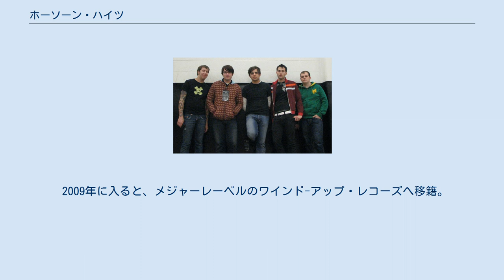ホーソーン・ハイツ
ワインド-アップ・レコーズのアーティスト
ホーソーン・ハイツ(Hawthorne Heights)は、アメリカ合衆国発のポスト・ハードコアバンドである。
米国内で爆発的な人気を誇るバンドで、2006年1月28日に発表した2枚目のアルバム「イフ・オンリー・ユー・ワー・ロンリー」は全米アルバムチャートで初登場3位を記録した。
 2001年夏、JTウドルフが中心となり、その原型となる「ア・デイ・イン・ザ・ライフ」というバンドをオハイオ州のデイトンにて結成。
自主制作デモの発表や地道なライブ活動を通じて知名度を獲得してゆき、2003年に大手インディーズレーベルのビクトリー・レコードと契約を結ぶことに成功した。
 2004年6月1日に、初のアルバム「ザ・サイレンス・イン・ブラック・アンド・ホワイト」を発表。
全米アルバムチャートにて最高56位を記録し、80万枚以上を売り上げ、米国でゴールドディスクに認定された。
当時80万枚という数値は、ビクトリー・レコード史上最高で、2010年現在もその記録は塗り替えられていない。
 2006年1月28日に2枚目のアルバム「イフ・オンリー・ユー・ワー・ロンリー」を発表。
全米アルバムチャートにて、前作を大幅に上回る、初登場3位を記録した。
 2007年11月24日にギタリストのキャシー・カルバートがツアーバス内で死亡しているのが発見された。
死因は、医師から処方された薬を飲み過ぎたための急性薬物中毒であった。
 2008年8月5日に3枚目のアルバム「フラジール・フューチャー」を発表。
全米アルバムチャートにて初登場23位を記録した。
 2009年に入ると、メジャーレーベルのワインド-アップ・レコーズへ移籍。
翌2010年の6月には4枚目のアルバム「スケルトンズ」を発表した。